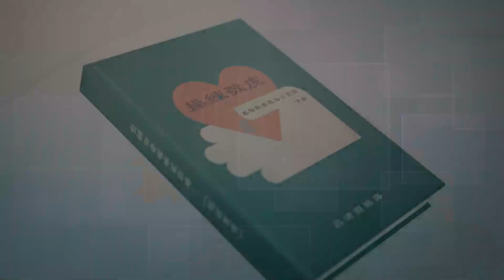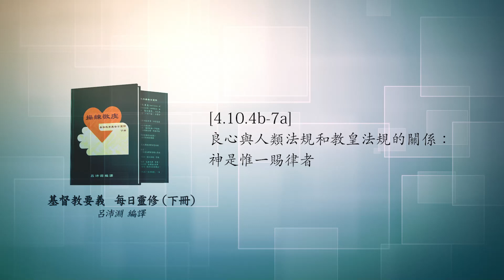《操練敬虔（基督教要義 下冊）聆聽版》08/06[4.10.4b-7a]良心與人類法規和教皇法規的關係：神是惟一賜律者